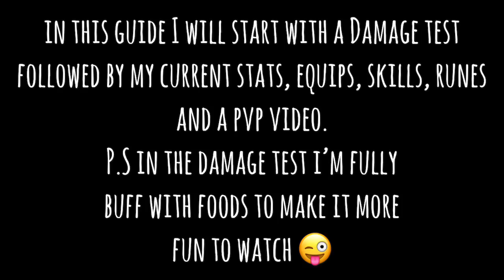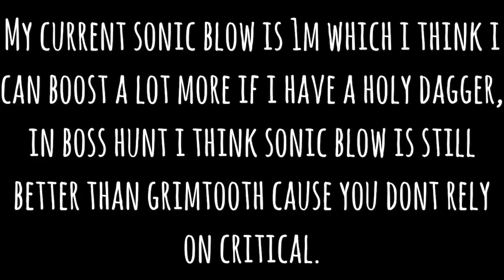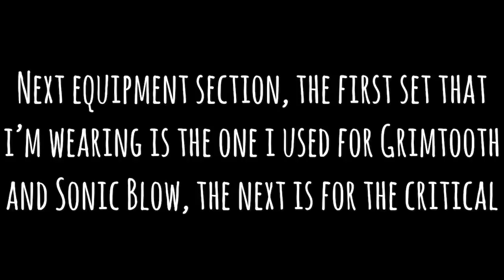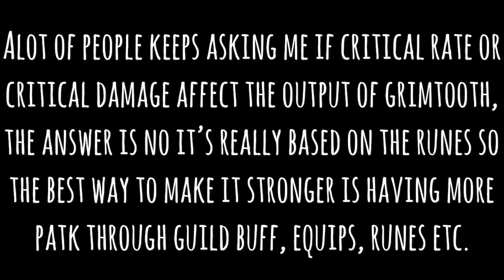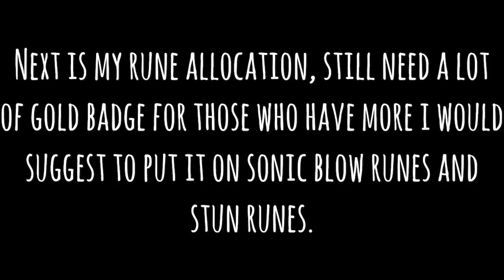Assassin 1m Grimtooth 1m SonicBlow 89k Crit Guide